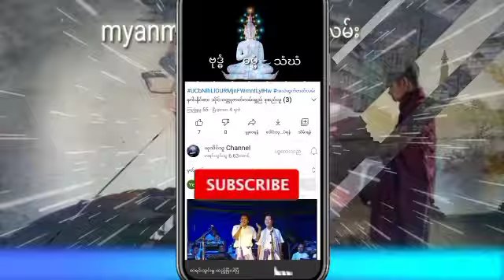ချမ်းမြေ့ကြယ်ဂိုဏ်းချုပ်သခင်မလေး အပိုင်း (10) သိုင်းဇာတ်လမ်းတွဲ တင်ဆက်သူယုသိပ်သူ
နာဆင်ပေးကြတဲ့မိတ်ဆွေးများအားလုံးကိုကျေးဇူ
အထူတင်ပါတယ်ရှင့်
သိုင်းလောကသိုင်းဇာတ်လမ်းတွဲ
ဒီchannel လေမှာပဲ
ဆတ်လတ်တင်ဆက်ပေးမှာမို့လို့
Channel လေးကိုလဲ
လုပ်ထားပြီးဘေးက
ခေါင်းလောင်းလေးကိုလဲ
ကျေးဇူးပြု၍ (ကြော်ငြာများအတွက်
သိခံ ကြည့်ပေး ပါရှင်) 🙏🙏🙏